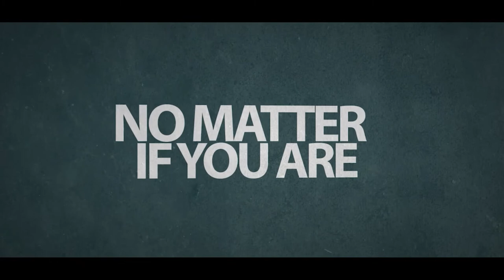How to Grow Your Wedding Venue Business with Chef Joann Stabile | The Venue RX | Season 1 EP #6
How to Grow your Wedding Venue Business!!

Thanks for checking out The Venue RX on YouTube! We are a team of content creators bringing you weekly reviews, tutorials, and business coaching videos. For a look at all things motivation, mindset, podcast interviews, and more...this is the place to be!

In this video, your host Jonathan Aymin is joined by this episode’s co-host David Holtze to interview chef, business owner, and soon-to-be venue owner Joann Stabile!  Jonathan dives deeper into the question of whether owning a venue is the new American dream and we hear all about Joann’s journey through becoming a private Chef, her transition away from private chef work into the world of catering, opening a food delivery business, and most recently, working on buying her very own event venue and retreat in Joshua Tree, California!

Guest Bio:
Joann Stabile is the Founder and Executive Chef of Prepared With Purpose. She is a graduate of the prestigious California Culinary Academy Le Cordon Bleu in San Francisco. Joann is a clean eating enthusiast and has personally seen the benefits and results with her own body after a decade of struggling with her weight and overall health. She has more than 21 years of experience in the kitchen and has been at the forefront of the clean eating movement, having been a special dietary needs event caterer and private chef for the last 10 years.

1. Early access youtube/podcast content
2. Insider Alerts
3. Wedding Business Tips and Tools
4. Our Entire Content Vault

BE A GUEST! If you are interested in being a guest on our show, or you know someone who you would recommend, go to our website and submit a request!  We will review your application and get back to you promptly.

Hi I'm Jonathan Aymin. I'm a business geek, lover of all things buffalo, foodie, author, podcaster, public speaker (on occasion!), and the founder of Common Sense Events, FLOE Group, and host of The Jono Show!  Mainly I'm a dad of four.